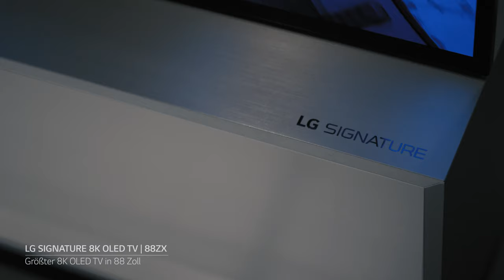2020 | Toni Garrn setzt auf LG SIGNATURE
Welche Handschrift trägt Euer Zuhause? Topmodel Toni Garrn legt in ihren eigenen vier Wänden viel Wert auf Details und Perfektion. Mit unserem LG SIGNATURE Weinkühlschrank* 🍾🍇 und dem LG SIGNATURE 8K OLED TV 88ZX 📺 hat das Topmodel für ihr Wohlfühlambiente zwei Produkte gefunden, die ihren Ansprüchen absolut gerecht werden. Beide treffen die Handschrift ihres Zuhauses und unterstreichen den Geschmack und Stil der Mode-Ikone. Mehr Infos zu unseren LG SIGNATURE Produkten

*Die enge Darstellung der Geräte erfolgt aus ästhetischen Gründen. Die beiden Geräte müssen mit einem Abstand von mindestens 25 cm zueinander aufgestellt werden.

Toni Garrn setzt auf LG SIGNATURE

Toni Garrn ist ein internationales Topmodel und eine gefragte Mode-Ikone. Sie liebt Design. Sie liebt Perfektion. Sie liebt Details. Sie schätzt klare Linien und minimalistisches Design kombiniert mit präzisen, wohldurchdachten Akzenten.

LG SIGNATURE steht für ebendiese Eigenschaften. Die Premium-Marke verbindet edle Ästhetik und Perfektion mit technologischer Präzision und unterstreicht dabei das Wesentliche, die Essenz jedes einzelnen Produktes. Besonders begeistert ist Toni Garrn von dem LG SIGNATURE Weinkühlschrank und dem LG SIGNATURE 8K OLED TV 88ZX!

LG SIGNATURE Weinkühlschrank:

Optimal Preservation Technology™: Der LG SIGNATURE Weinkühlschrank minimiert Temperaturschwankungen und Vibrationen, begrenzt die Lichtexposition und hält die Luftfeuchtigkeit auf einem konstanten Niveau, sodass Eure meist geschätzten Weine kontrolliert altern und ihre Aromen entfalten können.

Multi-Temperatur-Steuerung: Drei optimale Temperaturzonen bieten ideale Bedingungen, um die einzigartigen Aromen von Rotwein, Weißwein und Champagner individuell zu bewahren.
InstaView™: Nach zweimaligem Klopfen an der getönten Glasscheibe wird der Innenraum des Kühlschranks beleuchtet, sodass Ihr hineinsehen könnt, ohne die Tür öffnen zu müssen. So wird der Kaltluftverlust reduziert – Euer Wein bleibt optimal temperiert.

Vielseitige Kühlschubladen & Auto Lift Drawer™: Die Temperatur der Schubladen kann vom Kühlen bis hin zum Gefrieren angepasst werden je nach Kühlgut. Der Auto Lift Drawer™ wird per Knopfdruck automatisch angehoben und abgesenkt, wodurch Euch ein komfortabler Zugriff ermöglicht wird.
Auto Open Door™: Dank eines intelligenten Sensors wird die Tür automatisch bei Fußbewegung geöffnet.

Textured-Steel™-Oberfläche: Die kratzfeste, strukturierte Edelstahl-Oberfläche sorgt für ein edles, zeitloses Design.

LG SIGNATURE 8K OLED TV 88ZX:

Selbstleuchtende Pixel & REAL 8K: Über 33 Mio. selbstleuchtende Pixel* definieren Euer Heimkino-Erlebnis neu – auf einem riesigen Bildschirm enthüllt der LG 8K OLED TV mehr Details als je zuvor. Tiefes Schwarz, satte Farben und realitätsgetreue Bilder sorgen für einen intensiven Fernsehgenuss. *Berechnung basiert auf der 8K OLED-Auflösung (7.680 x 4.320)

AI 8K Upscaling: Mithilfe der Deep Learning-Algorithmen verwandelt der LG 8K OLED TV 2K- oder 4K-Inhalte durch Verbesserung von Details und Auflösung in lebensechte 8K-Bilder. Genießt deutlich lesbaren Text sowie Bilder in brillanter Schärfe ohne Bildrauschen.

α9 8K AI-Prozessor (3. Generation): Mithilfe von Deep Learning-Algorithmen analysiert der α9 Gen3 8K AI-Prozessor automatisch alle Bildschirminhalte und bietet ein noch beeindruckenderes Fernseherlebnis mit bestmöglicher Bild- und Klangausgabe.

Dolby Vision IQ™ und Dolby Atmos®: Dolby Vision IQ™ passt Helligkeit, Farbe und Kontrast intelligent an das jeweilige Genre und aktuelle Lichtverhältnisse an. Dolby Atmos® ermöglicht währenddessen ein beeindruckendes Audioerlebnis und lässt Euch alle Inhalte intensiv genießen.

Energieeffizienzklasse LG SIGNATURE Weinkühlschrank LSR200W: A++ (Skala: A+++ bis D)
Energieeffizienzklasse LG SIGNATURE 8K OLED TV 88ZX: B (Skala: A+++ bis D)

Toni Garrn liebt Details und Perfektion – daher setzt sie auf LG SIGNATURE!
Mit der Premium-Marke richtet das Topmodel ihr Zuhause nicht nur stilvoll ein, sondern bleibt auch ihrer Handschrift treu. Vor allem der LG SIGNATURE Weinkühlschrank und der LG SIGNATURE 8K OLED TV 88ZX haben die Mode-Ikone überzeugt!

► Wenn Ihr jemanden kennt, den unser Video interessieren könnte, teilt es!
Wenn nicht, solltet Ihr das jetzt unbedingt nachholen, um kein neues Video mehr zu verpassen!